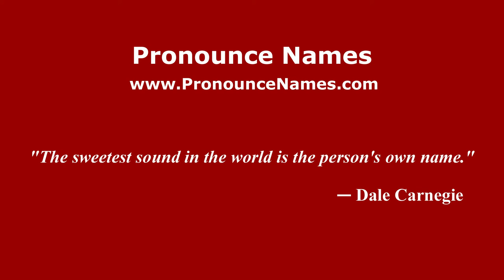How to pronounce Ferruccio Ghidini (Italian/Italy) - PronounceNames.com